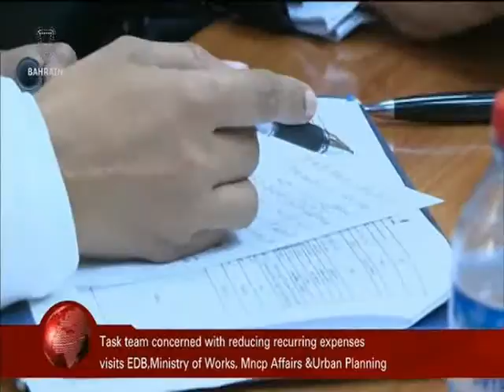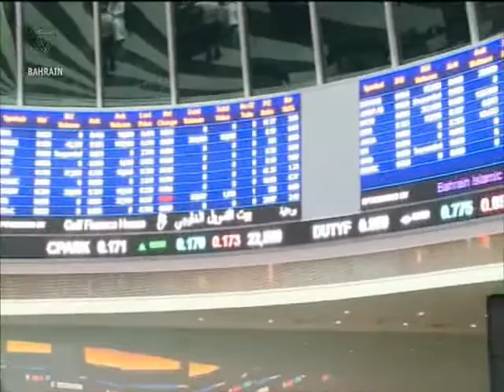البحرين : Bahrain English News Bulletins 10-11-2015